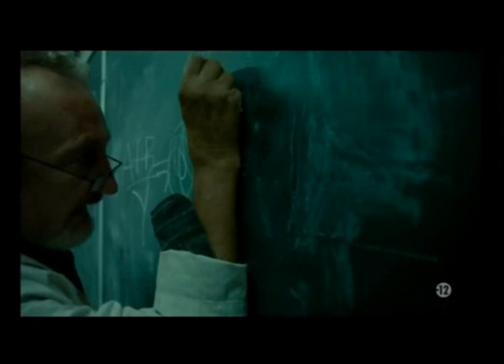Effets du recul de l'âge de la retraite pour un prof de chimie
un vieux prof de chimie se transforme peu à peu en monstre , à cause d'une substance "maléfique" qu'il a absorbée ...Un de ses étudiants parvient à le combattre!